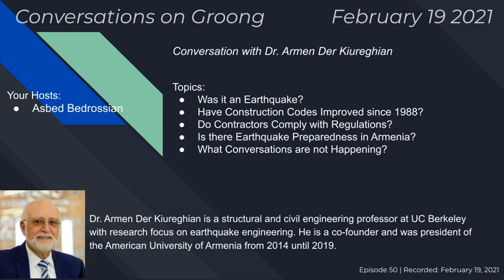Armenia's Earthquake Preparedness with Dr. Armen Der Kiureghian - (Ep #50) - 02/21/2021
𝐀𝐫𝐦𝐞𝐧𝐢𝐚'𝐬 𝐄𝐚𝐫𝐭𝐡𝐪𝐮𝐚𝐤𝐞 𝐏𝐫𝐞𝐩𝐚𝐫𝐞𝐝𝐧𝐞𝐬𝐬 - 𝟎𝟐/𝟐𝟏/𝟐𝟎𝟐𝟏

Topics:
- Was it an Earthquake?
- Have Construction Codes Improved since 1988?
- Do Contractors Comply with Regulations?
- Is Armenia Ready for The Big One?
- Is there Earthquake Preparedness in Armenia?
- What Conversations are not Happening?

Guest:
- 𝐃𝐫. 𝐀𝐫𝐦𝐞𝐧 𝐃𝐞𝐫 𝐆𝐢𝐮𝐫𝐞𝐠𝐡𝐢𝐚𝐧 is a structural and civil engineering professor at UC Berkeley with research focus on earthquake engineering. He is a co-founder and was president of the American University of Armenia from 2014 until 2019.

Host:
- 𝐀𝐬𝐛𝐞𝐝 𝐁𝐞𝐝𝐫𝐨𝐬𝐬𝐢𝐚𝐧

Episode 50 | Recorded: February 19, 2021